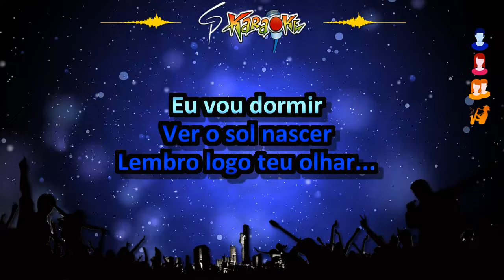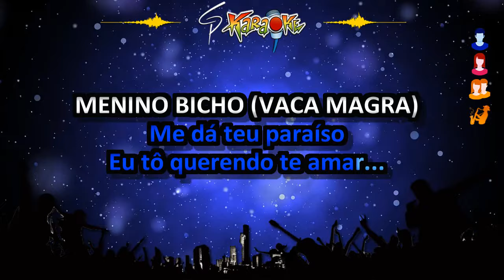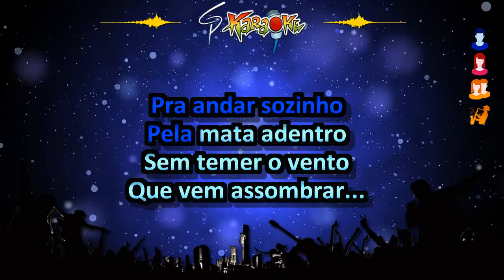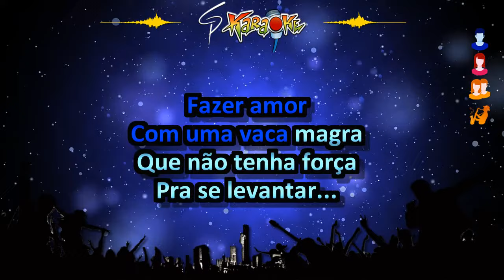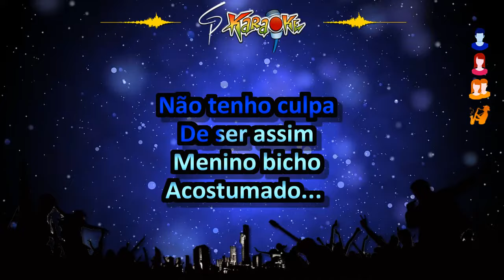Karaokê Limão com Mel - Longe de Você e Menino Bicho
Eita, xotezinho gostoso! Dois grandes clássicos da banda Limão com Mel, no estilo marcante do Ferro na Boneca. Pra vcs, o karaokê do pout pourri "Longe de Você" e "Menino Bicho"... E se vc gostou do resultado, deixa seu like no vídeo, se inscreve aqui no canal e ativa o sininho... Vlw!!!